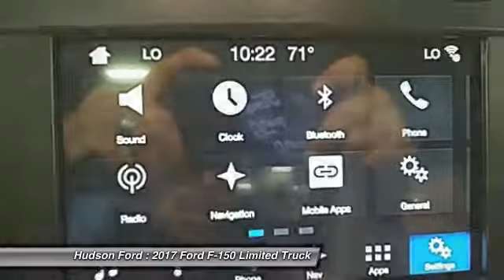2017 Ford F-150 Limited Hudson WI 733995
2017 Ford F-150 Limited

Hudson Ford
2020 Crest View Drive

$5,142 off MSRP! 3.5L V6, 4WD, Shadow Black, 22 Polished Aluminum Wheels, Auxiliary Transmission Oil Cooler, Class IV Trailer Hitch Receiver, Engine Oil Cooler, Equipment Group 900A Base, Pro Trailer Backup Assist, Trailer Tow Package, Upgraded Front Stabilizer Bar. Limited 3.5L V6 Shadow Blackbrbrbr*Hudson Ford Voted #1 Ford Dealership in Wisconsin by Dealerrater.combr*Edmunds.com 5 Star Dealer Awardbr*Best Price Guarantee!br*Trade In Values Up Frontbr. We take our internet business very seriously.  So we strive to maintain 100% pricing and inventory accuracy. Errors do occur so please phone or email first to confirm vehicle availability and price.  Price excludes tax, title, license, and doc fees; but does include the following rebates, in lieu of any special financing: $1,000 - RETAIL Customer Cash - Chi/ Cin/ Den/ NY/ Phx/ Pit/ TC. Exp. 07/31/2017, $250 - RETAIL BONUS Customer Cash - Chi/ Cin/ Den/ Det/ LA/ Phx/ Pit/ SF/ TC. Exp. 07/31/2017, $1,250 - Ford Credit Retail Bonus Customer Cash. Exp. 07/31/2017